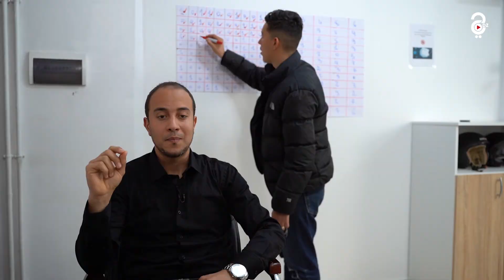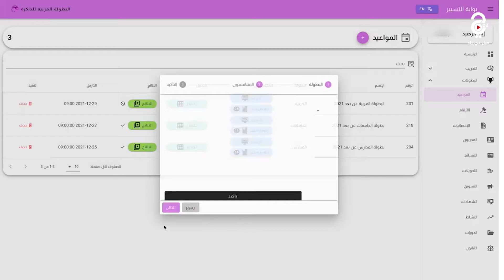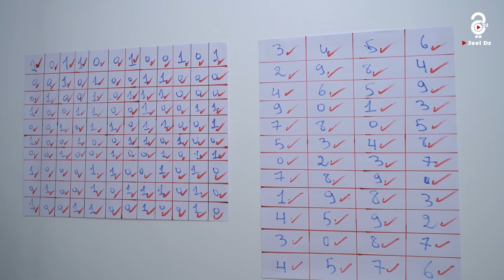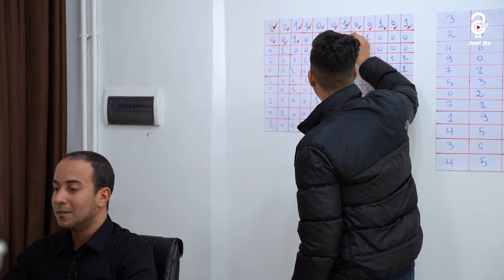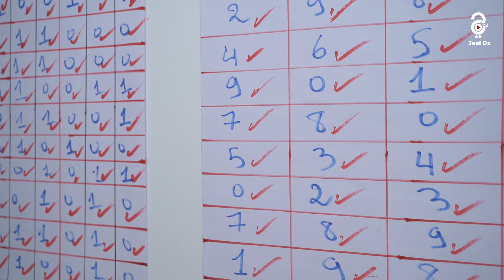سليمان بكوش..بطل عربي في الذاكرة بقدرات رهيبة في الحفظ و التذكر